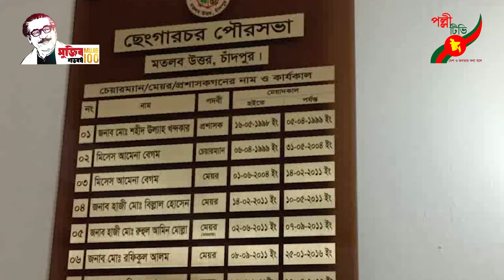উন্নয়নের ছোঁয়া নেই, ছিট মহলে পরিণত হয়েছে প্রথম শ্রেণির পৌরসভার দুইটি গ্রাম